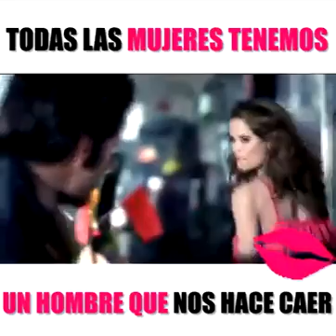Toda mujer tiene un hombre que roba su atención